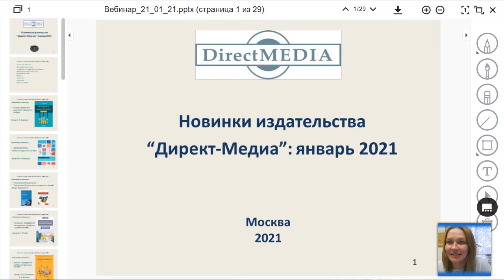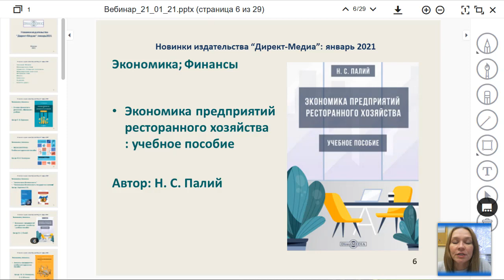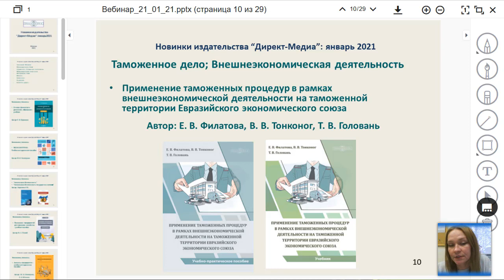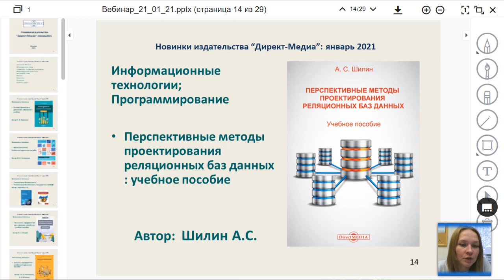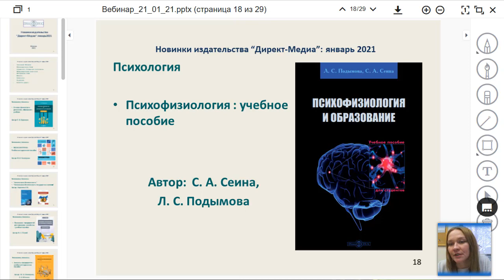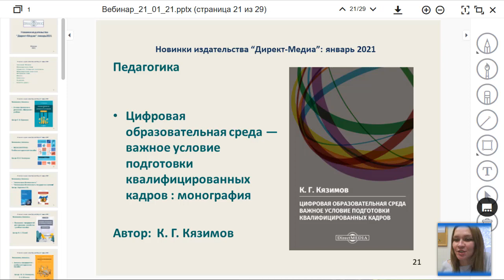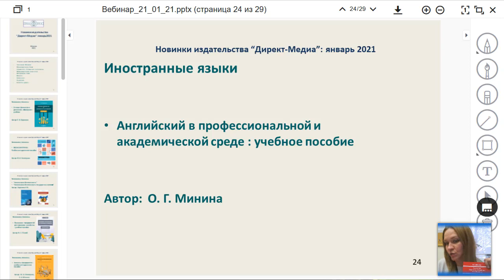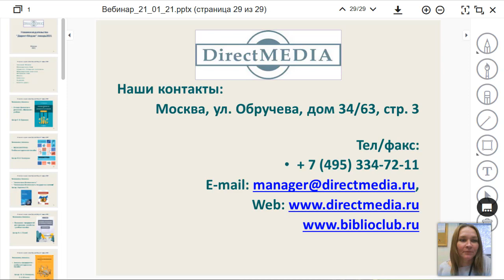Новинки издательства Директ-Медиа: январь 2021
Вебинар
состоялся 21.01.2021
Ведущая вебинара: